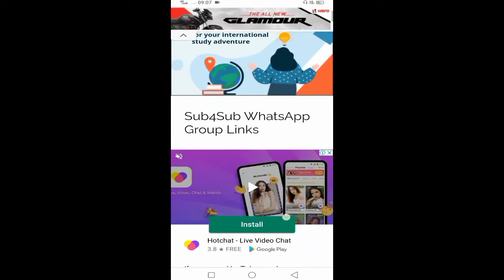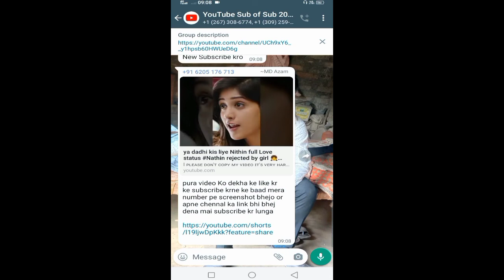Subscriber kaise badhaye | How to increase subscribers | Subscribe kaise badhaye